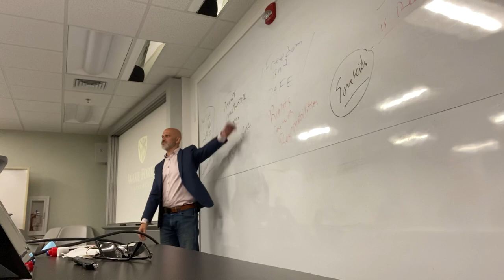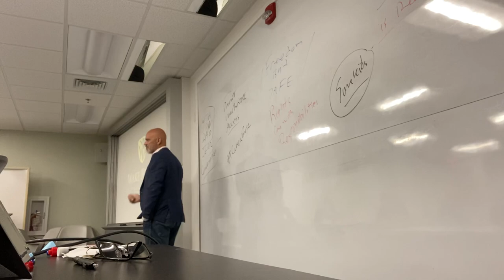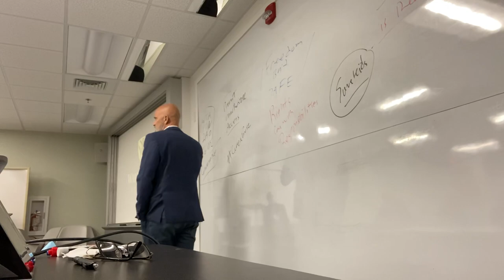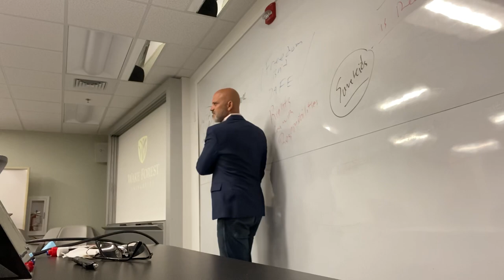Mandatory Training isn’t the answer for Gun Responsibility.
On October 27th, 2021, Rob Pincus was invited to discuss Gun Rights & Responsibilities with a group of Wake Forest Student.
This was the fourth year that Pincus accepted the invitation from Prof. David Yamane, who offers a unique course on the Sociology of Guns.

The topic of “mandatory training” to exercise gun rights came up during the session and Pincus explained how a system of Government Mandated training violates the Second Amendment and, historically, fails to meet the level of responsibility that all gun owners should feel in regard to their preparation to use a gun to defend themselves or others.

Pincus believes that the gun community must normalize training and education to the point where anyone carrying a gun who doesn’t put time and effort into appropriate preparation to use a gun defensively  is seen as failing to meet their responsibility as a gun owner.

Learn more about Gun Rights and Responsibilities at 2AO.org.

Learn more about Professor Yamane’s work at guncurious.com.